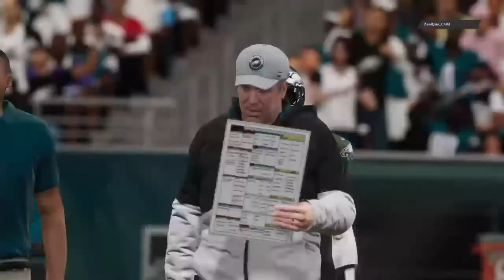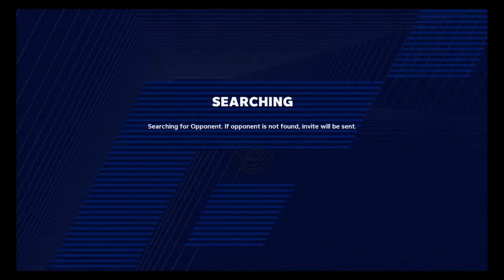DSGB_Scoo6y's Live PS4 Broadcast